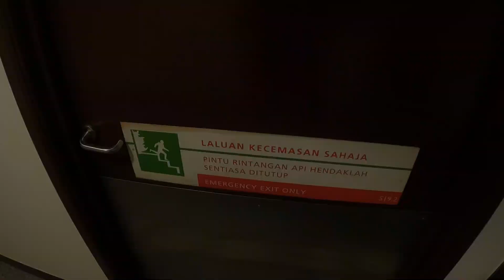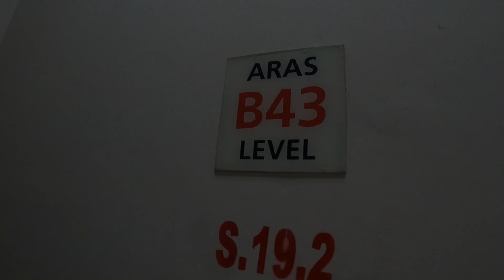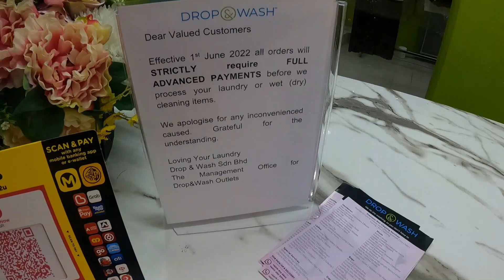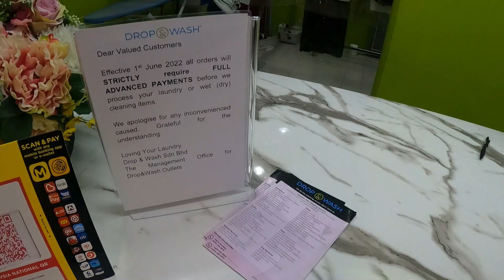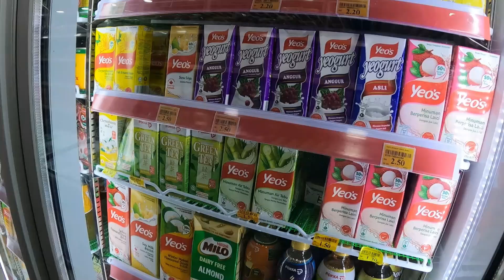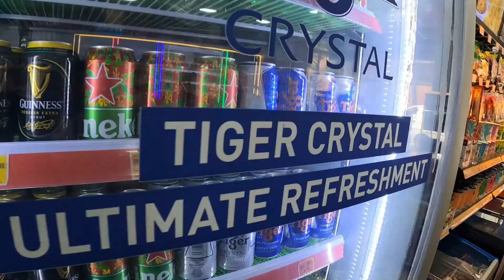#63🇲🇾 MALEZJA - CO TU SIE DZIEJE, BRAK BILETOW, NIE UDALO SIE